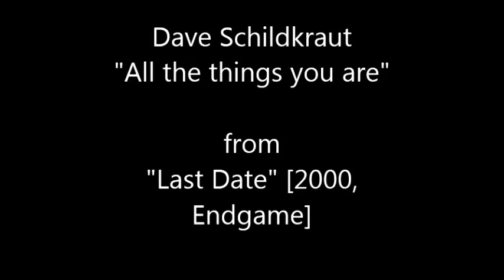All the Things you are -Dave Schildkraut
Dave Schildkraut - alto/tenor saxes
Bill Triglia - Piano
Jeff Fuller - Bass
Frank Bennett- Drums
from "Last Date"- Endgame_2000